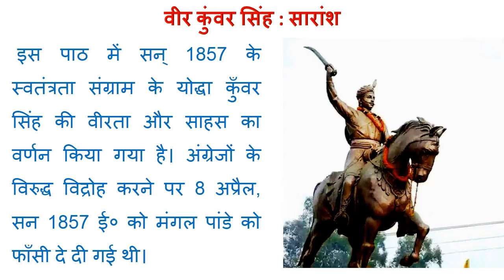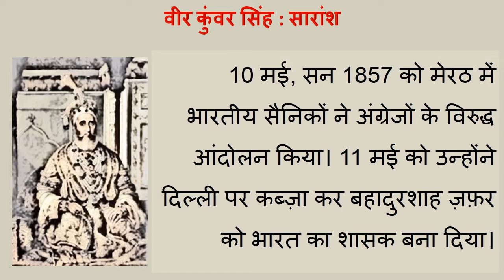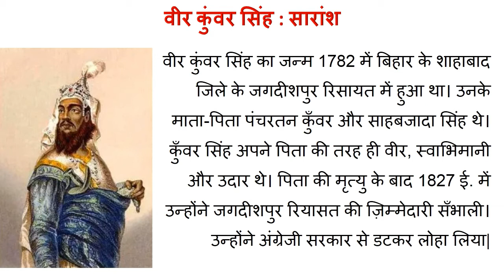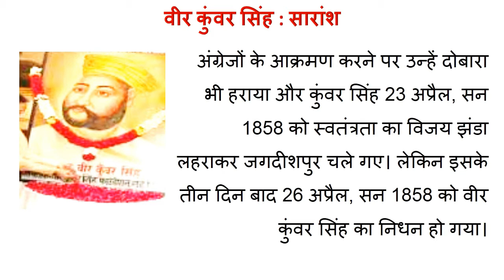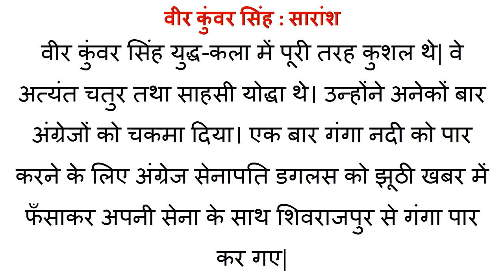Class 7th Hindi Chapter 17 Veer Kunvar Singh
Class 7 Hindi for Vasant 2 Chapter 17 वीर कुँवर सिंह जीवनी